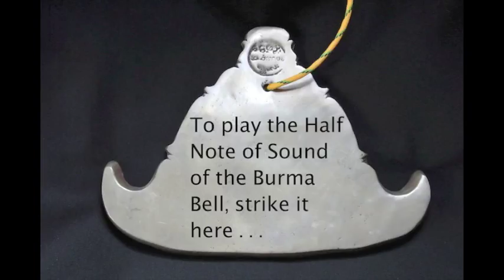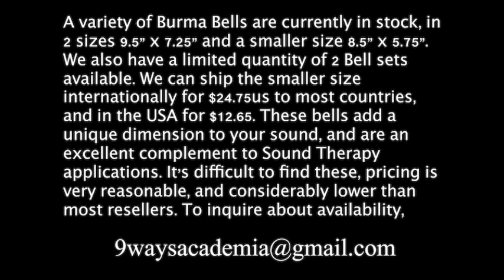Burma Bell Sound Files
Burma Bells or Keezee's are a type of Gong made from Bronze. They are also called Burmese Whirling Gongs because you can allow them to hang and spin creating a doppler type effect. Excellent sound tool to bridge to other instruments, or blend into other types of Gongs. Very effective in Sound Therapy applications. Can be difficult to find. This video has sound files of 2 Bell sets and individual Burma Bells, and are available for sale as long as supplies last.